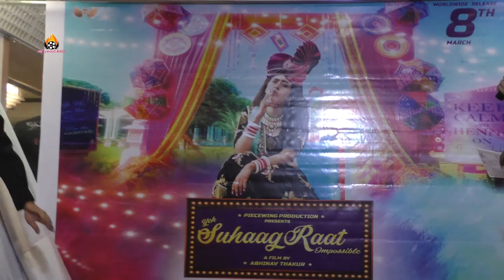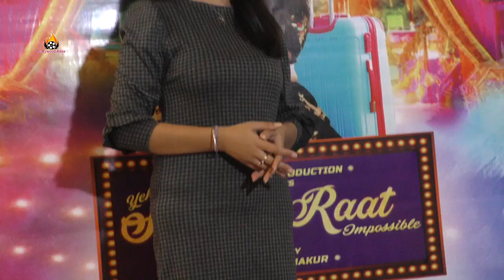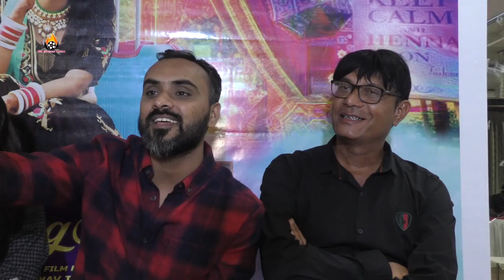Hindi Film Yeh Suhaag Raat Impossible, Poster Launch Narendra Patel & Jayesh Patel, Abhinav thakur